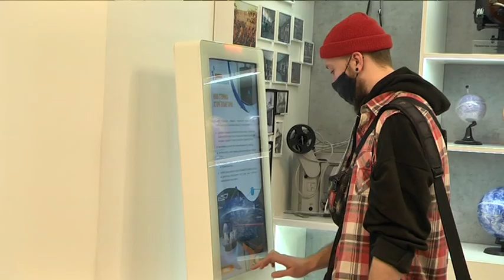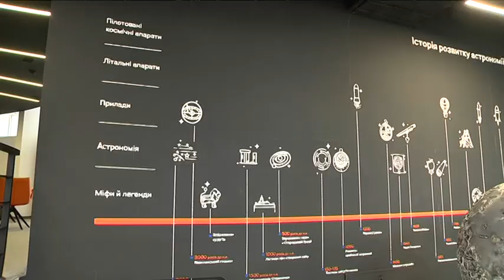14 березня — Міжнародний день планетаріїв. В Україні їх 8, один із кращих — у Дніпрі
Познайомити суспільство зі своєю діяльністю та залучити до науки - 14 березня планетарії відзначатимуть професійне свято. Вперше його відзначили у 1990 році в Італії. Статус "міжнародної" дата набула 4-ма роками пізніше. Загалом на сьогодні у світі їх кілька тисяч. Зокрема в Україні функціонує - 8.